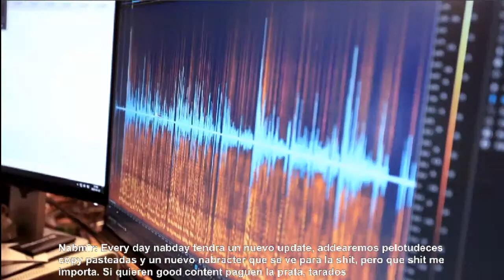Nabline Miami - Episode 1: The Metro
Un nab es trolleado.